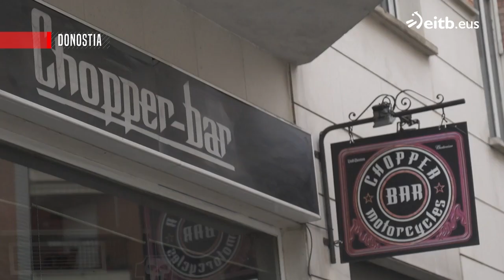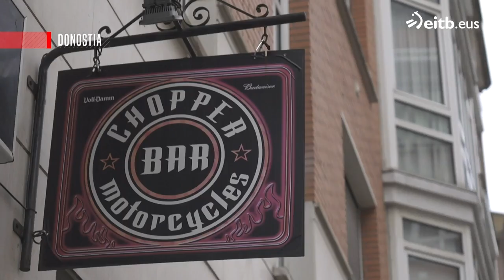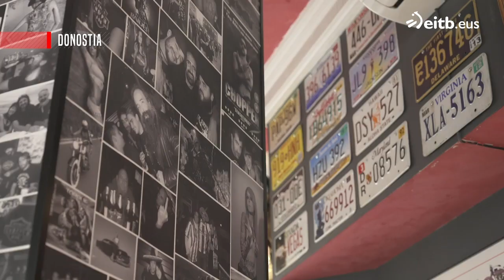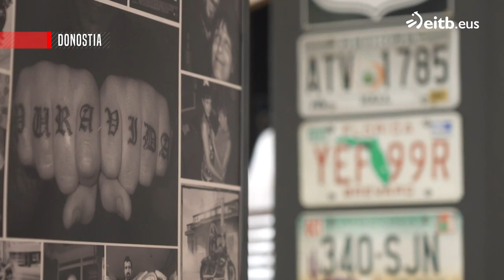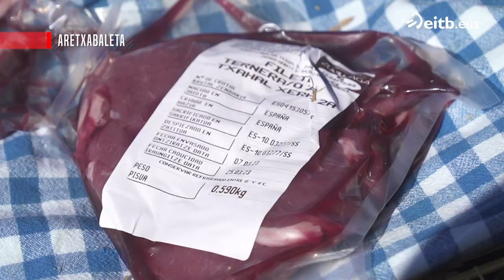JOSEBA ARGUIÑANO SUKALERRIAN: “Campero” ogitartekoa eta deabru arrautzak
Gonbidatua: Dj Bull